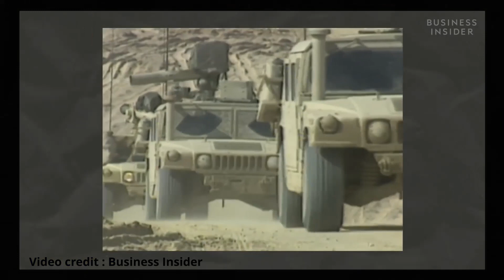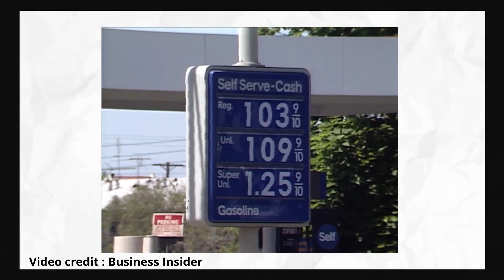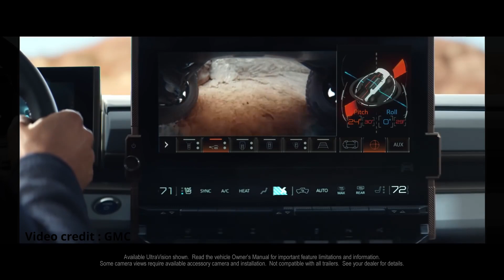Humvee to Hummer EV !!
Hi! This is JG and I am here with Joys talk.
Today’s video is about the evolution of iconic Humvee to its latest avatar the Hummer EV.
The Hummer brand's evolution has taken a couple surprising turns over the years. In the 1990s, AM General offered the Humvee, a civilian-grade version of the ultra-capable Humvee. General Motors later purchased the rights to the brand and produced the H2 and H3, Humvee-inspired SUVs and short-bed pickup variants. After staying dormant following the brand's closure in 2010, the Hummer name is back in a big way with the proposed 2022 GMC Hummer EV.
On January 30, 2020, GM released three Quiet Revolution theme teasers of the Hummer EV. These teaser releases were followed up with the first marketing launch with Super Bowl LIV ads on February 2, 2020 with LeBron James as the spokesperson.
The reveal, which was scheduled for May 20, 2020 release, was postponed due to the coronavirus pandemic. It was revealed on October 20, 2020 instead, with reservations opening the same day.
Additionally, the October 20 reveal event was viewable not only on the GMC website, but also via livestream on YouTube, and through several short film-styled advertisements run during Game 1 of the 2020 World Series and the premier of Season 19 of NBC's The Voice.….Please watch todays video !!!

Information source: Wikipedia, AM  General website, Humvee website
Image & Video credit: Wikipedia, Humvee, Top Gear, Motor1.com, Jeep website, live-Drab.com, AM General,
Business Insider, GMC